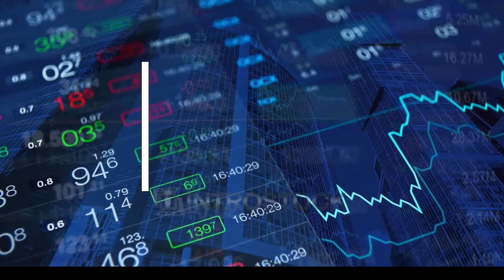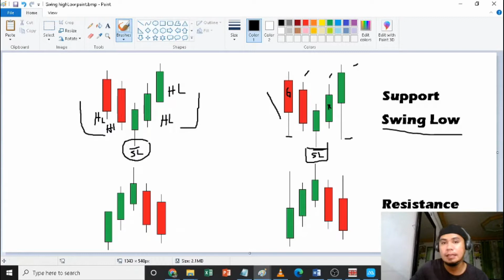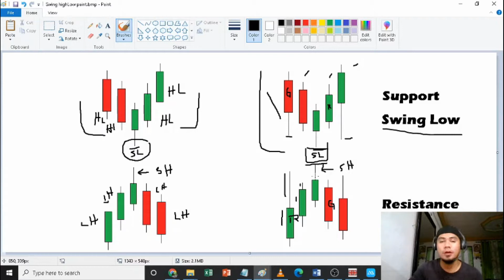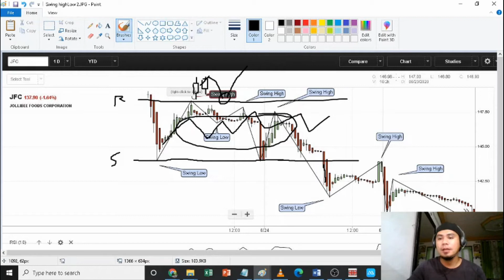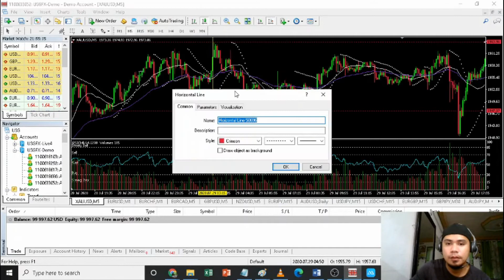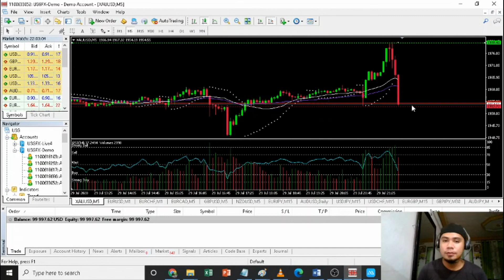Support and Resistance Explained (Swing High/Swing Low)